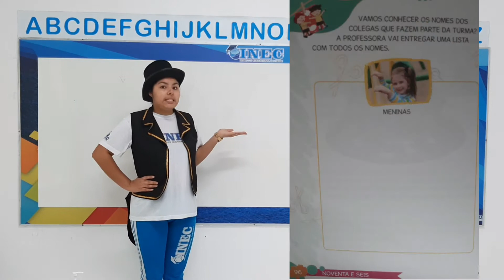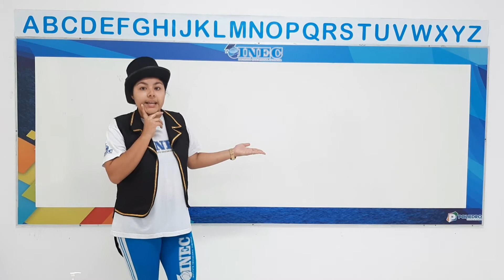Nível I Aula Prof Stefany TARDE 22 5